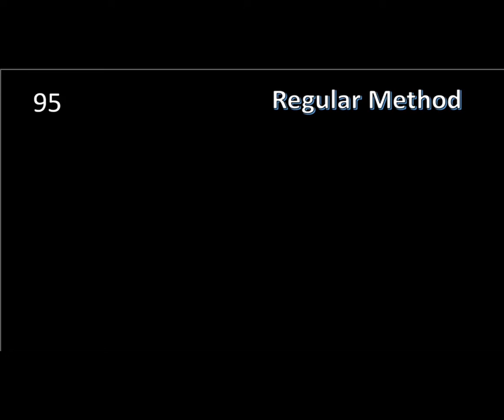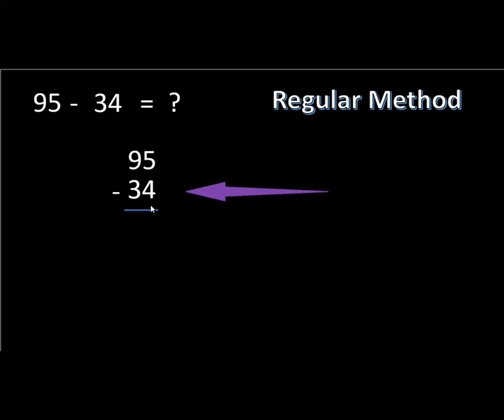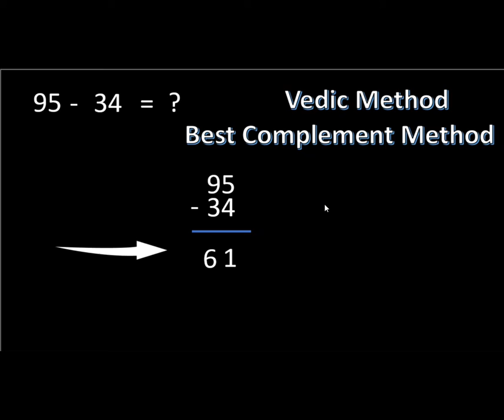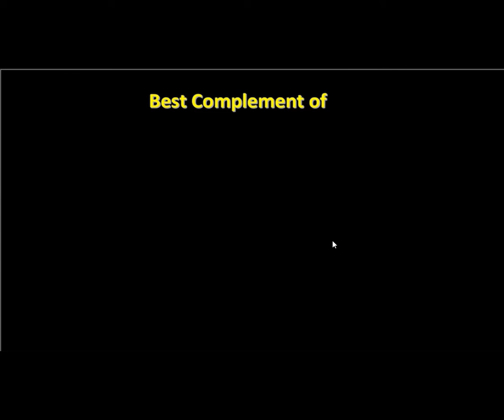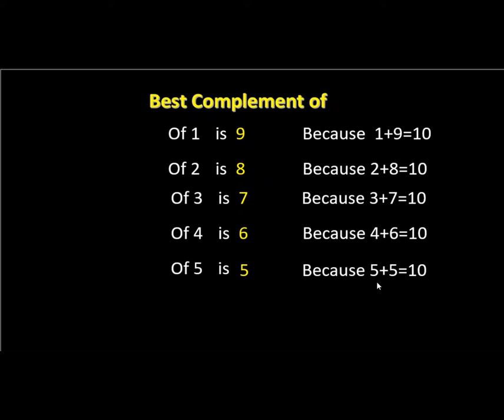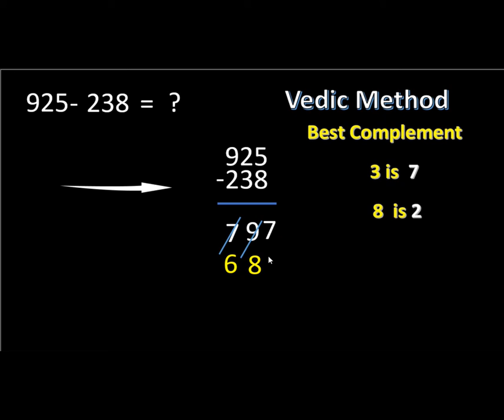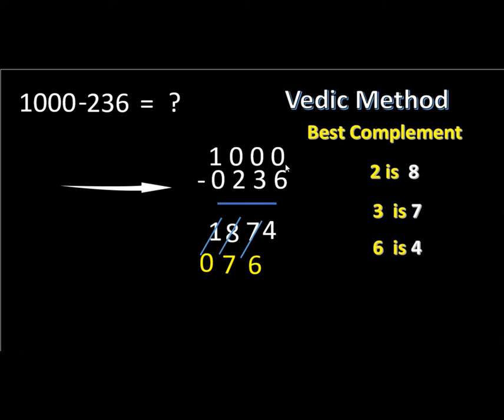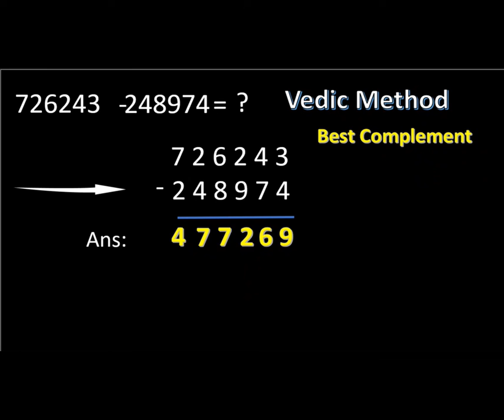Vedic Subtraction Method |Best Complement Method |without Borrow